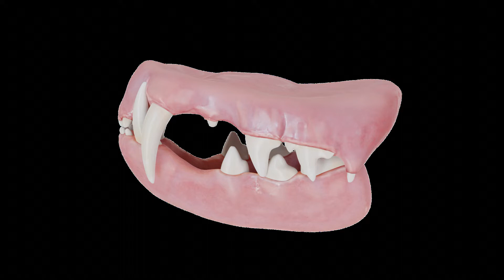Feline Dental Anatomy Study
This is a short animation showcasing a 3d model I made detailing the anatomy of a house cat's gums and teeth.

Software Used:
Blender- model the teeth, sculpt the gums, render the final animation.